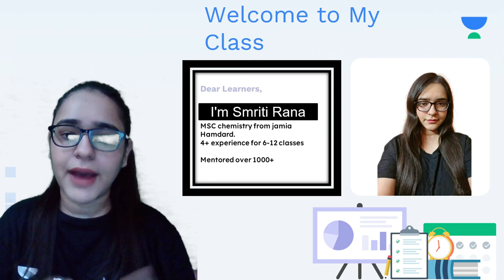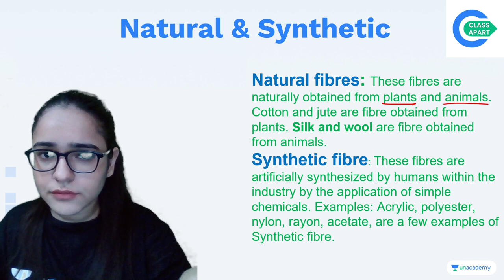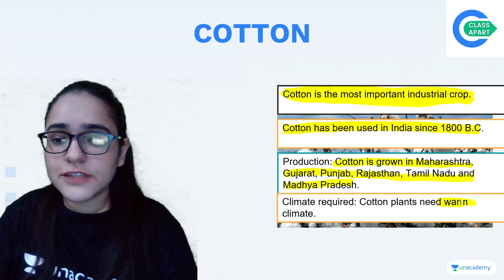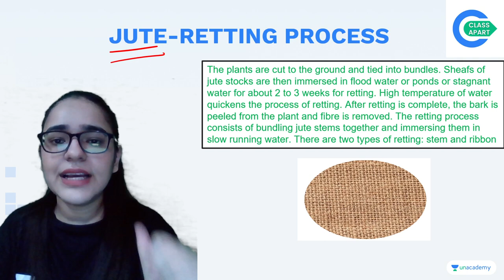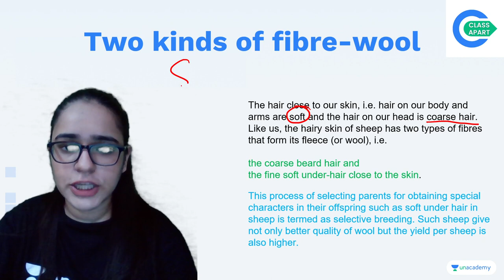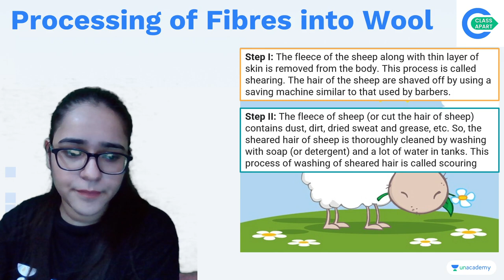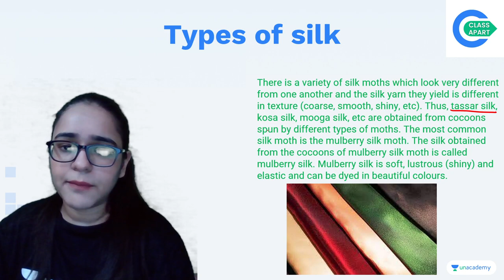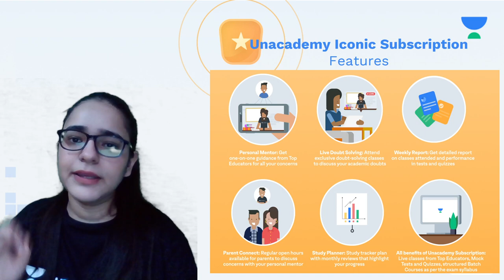Fiber to Fabric | Chapter 3 | Science | Class 7 | Class Apart | Smriti Rana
If you are curious to learn about Class 7 Science with an easy explanation of topics and full chapter questions and answers then watch "Fiber to Fabric" by Educator Smriti Rana who will be explaining the following topics in detail.

1. Learn from your favorite Educator
2. Dedicated DOUBT sessions
3. One Subscription, Unlimited Access to Live Online Classes and Videos
4. Real-time interaction with best-in-class teachers
5. You can ask doubts in live online classes
6. Limited students in each Online Class
7. Download the videos & watch them offline